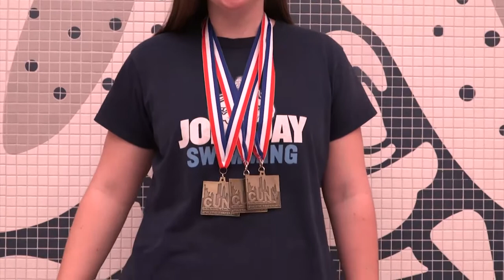INSIDE THE DOGHOUSE: Kelly Lennon Shines & Makes Program History in Her Lone Season as a Bloodhound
In the latest edition of Inside The Doghouse, we caught up with women's swimming's Kelly Lennon to discuss her historic season and how she got involved with the sport.

A graduate student from Melville, NY, Lennon shined for the Bloodhounds as she led the program to their best postseason finish in a decade. At the CUNYAC Championships at Lehman College, Lennon performed exceptional as she recorded three first-place finishes in the 50 free, 100 free, and 200 free. During the regular season, she raced to a program-best nine first place finishes in the 50 free, 100 free, 100 back, 200 free, 200 IM, and 500 free.

For her efforts, she was named the school's first-ever CUNYAC Performer of the Year.